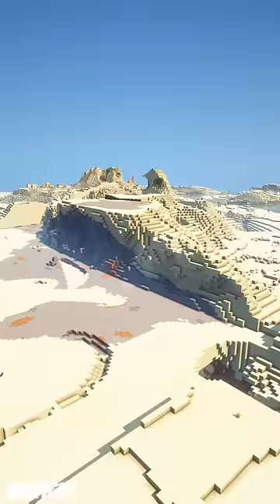Pyramid in Minecraft | Timelapse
Minecraft Pyramid Timelapse | Music: Dawn of Triumph by Salon Dijon

NOT AN OFFICIAL MINECRAFT PRODUCT. NOT APPROVED BY OR ASSOCIATED WITH MOJANG OR MICROSOFT.

Looking for an exciting way to build a Pyramid in Minecraft? Our Minecraft Timelapse has you covered, delivering concepts for crafting an Pyramid!

If you want, you can join us and participate on the build contests, which are going on every sunday at 2 PM CET/CEST. Got any ideas for future build contest topics?

In this video, witness the creation from a build competition themed "Pyramid" held on October 1st, 2023. The structure featured in the video was crafted by Abwasserrohr on our server.

Get informed about new events and contests, check out our Discord, the link is on the channel info.

█ MUSIC

Dawn of Triumph by Salon Dijon

█ SOFTWARE USED
- Minecraft Java
- Fabric
- ReplayMod
- Optifine
- Optifabric
- Complementary Shaders
- Spigot
- Shotcut

█ More Minecraft Builds
We are making more Minecraft Building tutorial type of videos on our channel, if you're interested how to build Minecraft Park with Fountains or other builds, check out our channel for more builds.